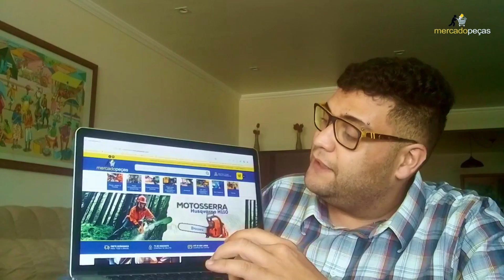Mercado Peças - Chamada de Boas Vindas